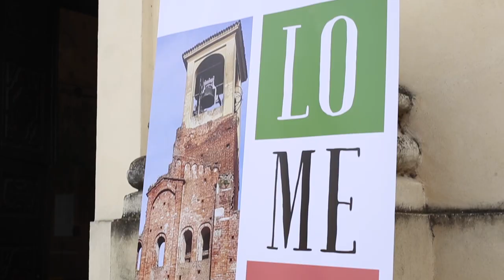Azienda Agricola Santa Maria - Il Riso Lomello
Il riso Lomello è nato nel 1953 dalla terra che gli dà il nome, la Lomellina, ed è simbolo di uno dei territori italiani più importanti per la produzione risicola.

Abbiamo scelto di regalare a questa varietà una seconda giovinezza attraverso il nostro progetto di recupero, 70 anni dopo la prima selezione, e saremo gli unici oggi che potremo moltiplicare il suo seme e fartelo assaporare.Scopri le caratteristiche di questa antica varietà, per un consumatore attento e che vuole riscoprire l’autenticità del gusto del riso antico.

Scopri le caratteristiche di questa antica varietà riproposta dopo 70 anni per un consumatore attento ed esigente.